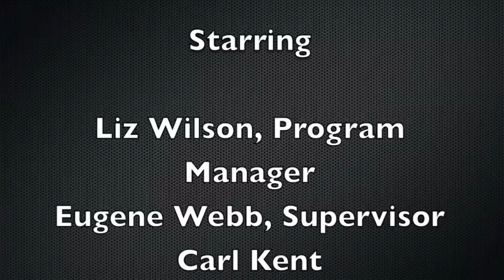Meet the Downtown Durham Ambassador Team!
A video filmed and produced by Downtown Durham Inc to introduce our new Downtown Durham Ambassador Team!